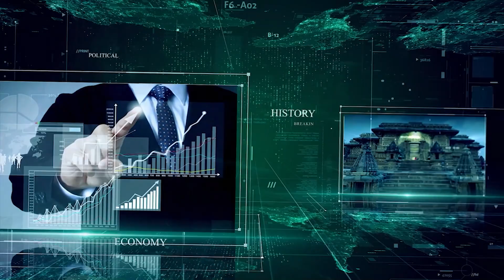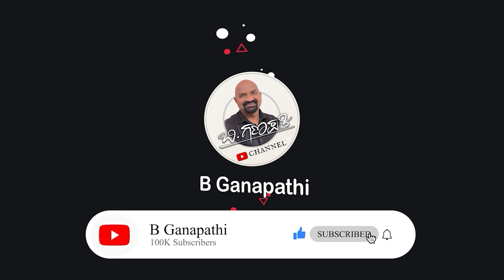ನಾನು ರೌಡಿ ಆಗಬೇಕು...!! 'ಬಾಂಡ್ ರವಿ' ಪ್ರಮೋದ್ ಸ್ಪೋಟಕ ಹೇಳಿಕೆ...!!! | Pramod | englishmanja | Part 01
ಬಿ ಗಣಪತಿ. 📝